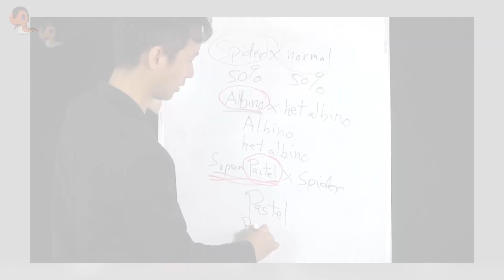APAKAH BALL PYHTON BISA DIJADIKAN INVESTASI?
Halo ball python lovers! Di video kali ini gua mau ngebahas topik yang lg byk dibicarakan yaitu apakah BP bisa dijadikan investasi?

Salam Ball Python lovers!